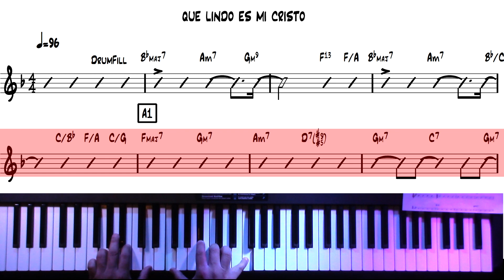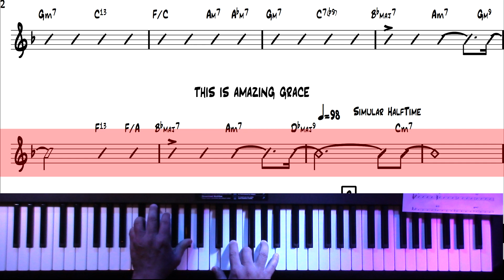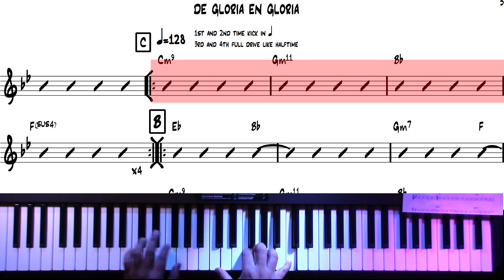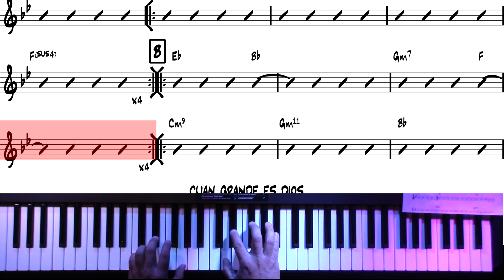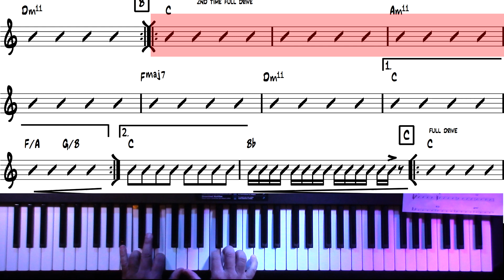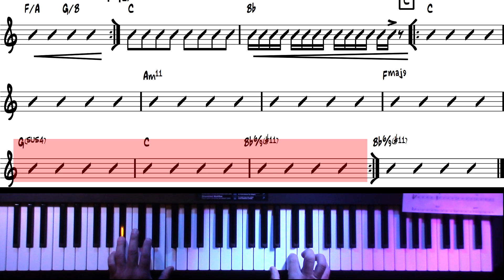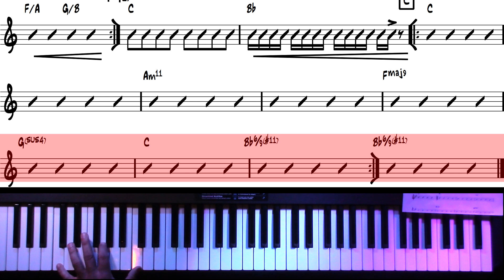Workshop Armonia Aplicada - MEDLEY Rearmonizacion RhodesAffair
Buen dia!

Este es un Medley de demostración para el Workshop de Armonía Aplicada que compartí el pasado fin de semana.

Siguiendo los niveles de armonización, puede lograrse mucho!
Este demo fue grabado en vivo el mismo día del Workshop.

Resúmen
GRADOS TONALES: Se armoniza con los grados pincipales (I, IV y V), son los 3 acordes mayores del campo armónico mayor o Jónico

INVERSIONES: Con las inversiones, los acordes toman diferente carácter (Fundamental, Primera y Segunda inversión)

SUSTITUCIONES: Usando las funciones Tonales de los grados principales, encontramos sus sustitutos (I - IIIm - VIm) (IV - IIm) (V - VIIm(b5))

TENSIONES: "Coloreamos" los acordes en formación triada y cuatriada con tensiones disponibles y alteraciones

DOMINANTES Y DISMINUIDOS: Las dominantes secundarias y SUB-V7 son usadas para tensionar el acorde y ambientizar la progresión antes de resolver. Los disminuídos como acordes de paso y retardo para crear efectos cromáticos.

II - V: Con las cadencias "Two-Five", logramos extender la tensión y movimiento de los acordes antes de resolver.

Espero les ayude a saber cómo comenzar estudiando armonía.